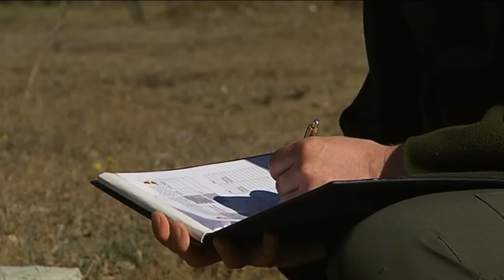BuitenGewoon 7-05-2013 Kootwijkerveld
Locaties: Steengroeve Winterswijk, Kootwijkerveld. Over: Jonge Oehoe_s ringen, giftige adders en Dassen met kleintjes.